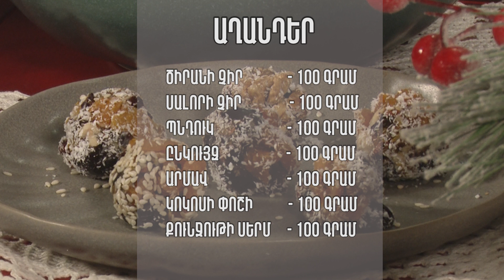Մի տնից չենք՝ մի օրի ենք․ Նաիրա Նիազյան, Արթուր Սարյան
Մի տնից չենք՝ մի օրի ենք
Նախաճաշ, ճաշ և ընթրիք՝ ընդամենը 3000 դրամով
Հյուրեր՝ Նաիրա Նիազյան,Արթուր Սարյան